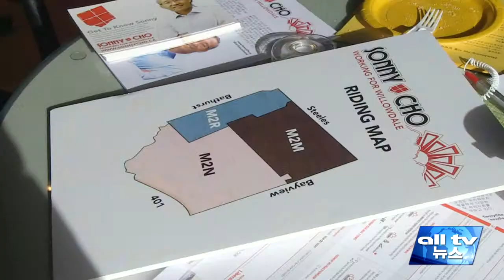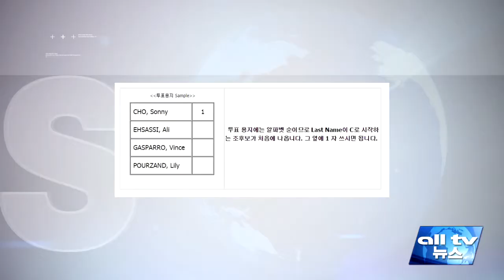조성용 후보 경선대회 다음주 화요일 결전의 날 ALLTV NEWS EAST 26SEP14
조성용 후보의 연방자유당 윌로우데일 경선대회가 다음주 화요일로 다가왔습니다.

조 후보측은 투표장이 지역구를 벗어난데나 평일 저녁이라 참석이 쉽지는 않겠지만 힘을 모아달라고 강조했습니다.

(인터뷰) 조성용 후보 / 윌로우데일 연방자유당 후보

윌로우데일 경선대회는 오는 30일 화요일 저녁 6시부터 9시까지 쉐퍼드와 더퍼린 서쪽에 있는 몬테카지노 호텔에서 진행됩니다.

투표권자는 당일 운전면허증과 같은 사진과 이름, 주소가 포함되어 있는 신분증을 반드시 지참해야 합니다.

면허증이 없는 경우에는 의료보험증과 전기요금청구서, 그외 면허증과 신용카드고지서를 지참하며, 학생은 학생증과 성적표를 가지고 오면 됩니다.

투표장에서는 후보자 이름이 적힌 용지를 받아 이름 옆에 숫자 1을 적으면 됩니다.

(인터뷰)조성용

조 후보는 투표 당일 호텔 인근이 매우 복잡할 것이라며 가급적 서둘러 줄 것을 부탁했습니다.
(인터뷰)조성용

이임을 앞둔 정광균 토론토총영사도 조 후보 당선되도록 지지를 요청했습니다.

(인터뷰) 정광균 토론토총영사

한편, 조 후보측에 따르면 당일 현장에서는 주차장에서부터 투표장까지 한인 자원봉사자들이 친절히 안내해 줄 예정입니다.

또 차량 지원이 필요한 경우 담당자에게 연락을 취해 줄 것을 당부했습니다.

얼TV 뉴스 손희정입니다.